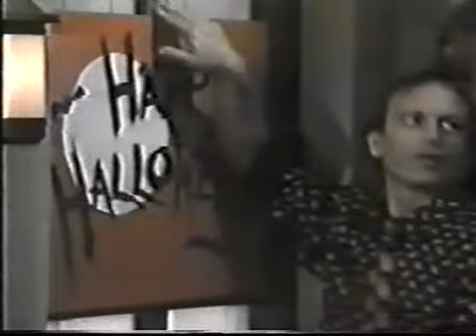Guiding Light October 31st, 1996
Guiding Light Thursday, October 31st, 1996